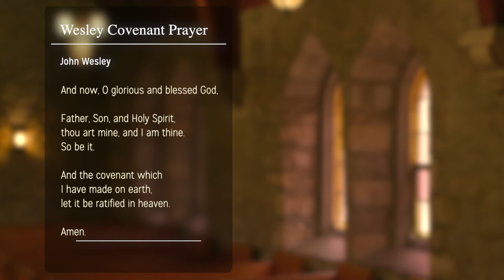The Wesley Prayer Challenge Session 1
The Wesley Covenant Prayer has been used in Methodist services around the world on the first Sunday of the year since John Wesley introduced it in 1755. Wesley expected that people would pray this prayer as a way of remembering, renewing, and surrendering themselves in complete trust to God. In The Wesley Prayer Challenge, author Chris Folmsbee invites readers to consider words from the Wesley Covenant Prayer each day for three weeks, while reflecting on their meaning in the context of the larger piece.

In this session, author Chris Folmsbee discusses the first lines of the Wesley Covenant Prayer and the themes of surrender and suffering. This session introduces the challenge to go deeper into one’s faith by praying the prayer.